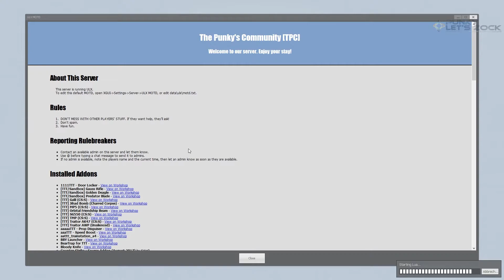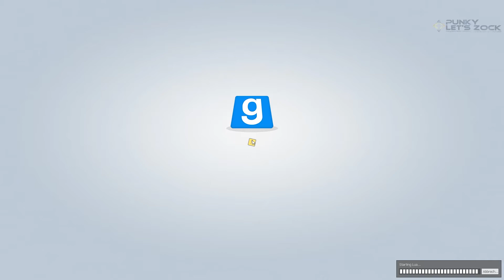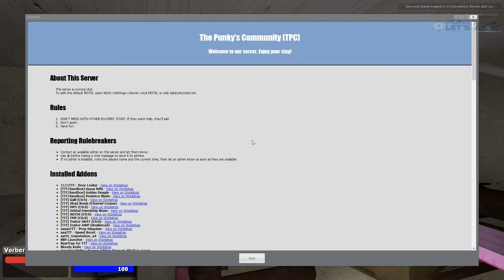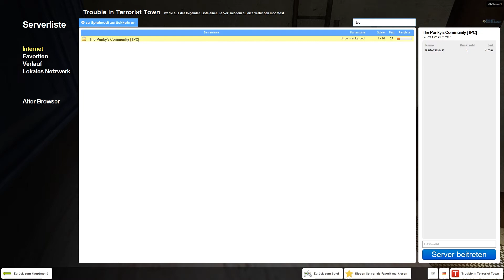TTT : 🔪# OUTtakes TROUBLE IN TERRORIST TOWN Let's Play [GAMEPLAY] deutsch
Trouble in Terrorist Town Funtage In der Stadt droht neuer Ärger die [TPC] Traitor haben sich niedergelassen. In spannender und befreiter Atmosphäre präsentieren wir euch unsere TroubleTerroristTown 🔪 Erlebnisse. ▶️ Alle Folgen 🔔 GRATIS ABO

🔸 Bist du auch ein Traitor? Lust bei der nächsten Aufnahme-Session dabei zu sein? nach und trage dich ein.
🔹 Alles was du für TTT auf unserem Community Public Server benötigst findest du

✛ EQUIPMENT (SPECS)
✛ Social-Media
✛ Partnerschaften
✛ Unterstützung | VIP werden ;-)
Viel Spaß beim Ansehen dieses Videos! :3